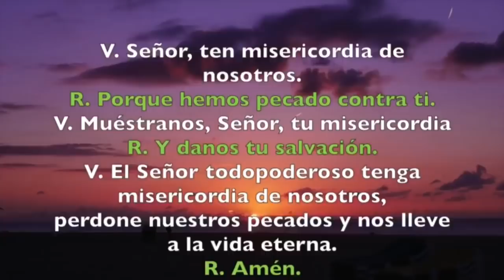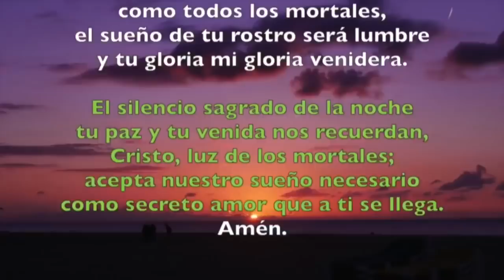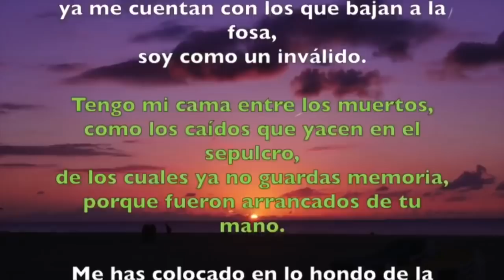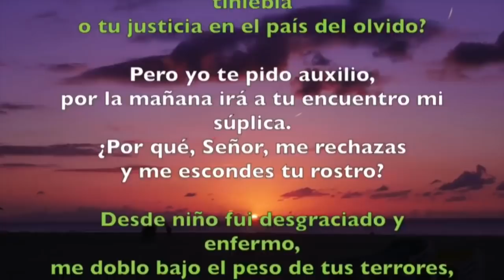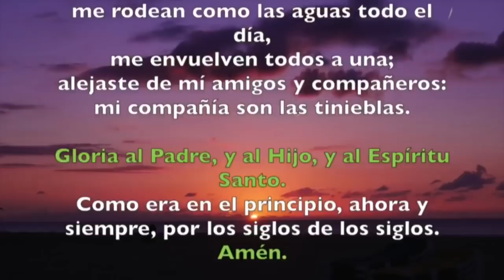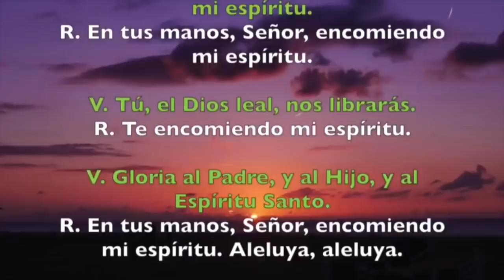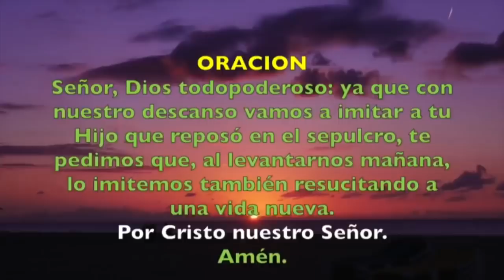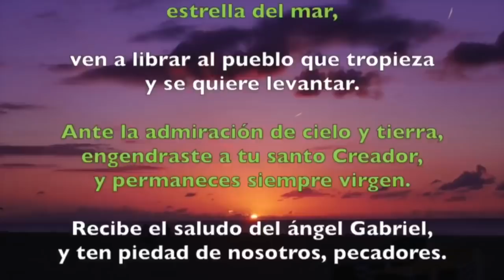Oración de la noche (Completas) VIERNES 24 DE ENERO 2020 | Padre Sam | Producción Crisol